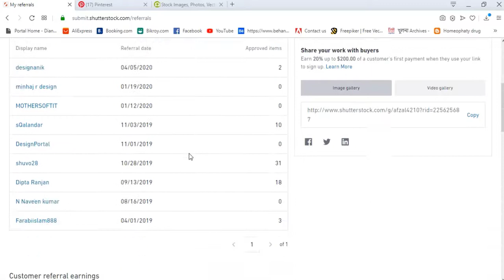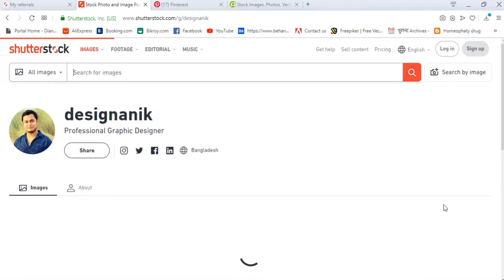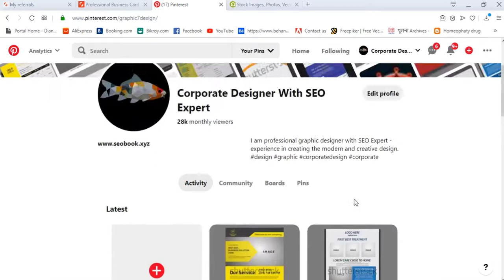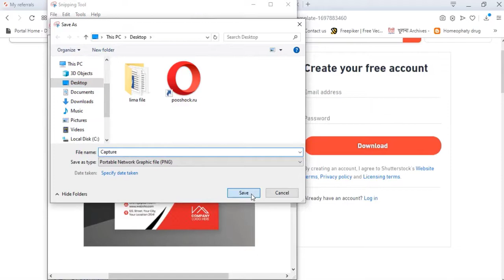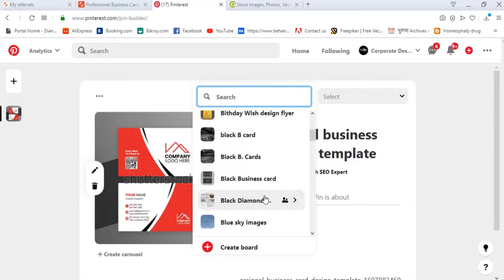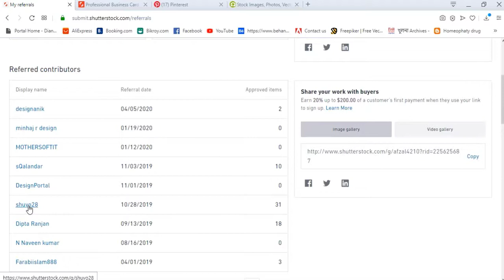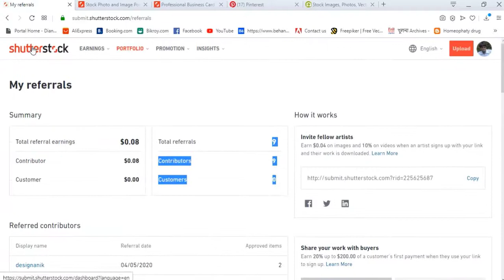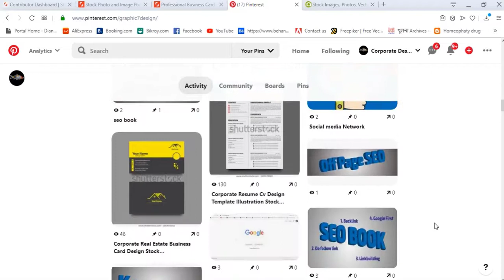কিভাবে আমি ও আমার shutterstock Referral person দু জনেই লাভবান বিস্তারিত দেখুন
ছবি আপলোড করে আয়

Shutterstock থেকে আয়

ফেসবুকে কিভাবে টাকা আয় করা যায়

অনলাইনে ছবি বিক্রি করে আয়

নেট থেকে আয়

মোবাইল দিয়ে

ফ্রি টাকা ইনকাম

shutterstock brand

flashstock shutterstock

shutterstock custom platform

pinterest brand

shutterstock custom photos

pinterest enterprise

business on pinterest